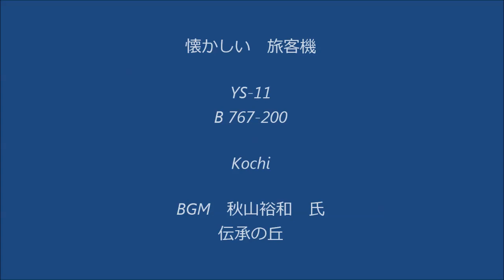高知 空港 懐かしい旅客機 YS-11 B767-200 など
フィルムカメラのネガやプリントからスキャナーで取り込み
編集したスライドショーです。

20数年ほど前ですから大昔ではないです。
カラー全盛の時代でしたが、仕上げまで自ら出来る
モノクロ写真を主に撮影していました。
経験も浅く大した写真ではないですが、
見直してみると貴重なシーンもあったように思います。

00:00～全日空　YS-11
01:07～日本エアシステム　YS-11
01:21～全日空　B767-200
02:05～JAS・旧JAL客室乗務員さん　高知空港送迎デッキにて

Around 1985.
It is an old photograph of Kochi Airport.
It is YS-11 of ALL NIPPON AIRWAYS, and Boeing767-200.
01:07～　It is YS-11 of Japan Air System.

○Date
　昭和60年前後   1985年前後
○Place
　高知県　南国市
　(Japan   Kochi Prefecture Kochi )
○Movie camera material
　Canon フィルムカメラ
○BGM
  秋山裕和さまの　「伝承の丘」　を使用させて頂きました。